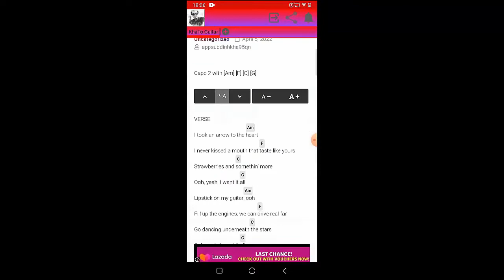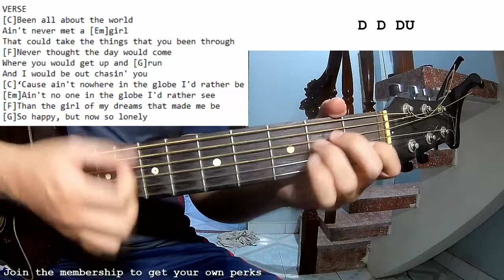Akon - Lonely | Guitar Tutorial